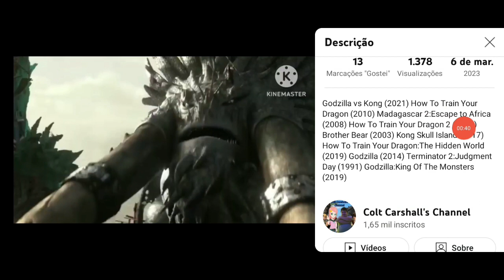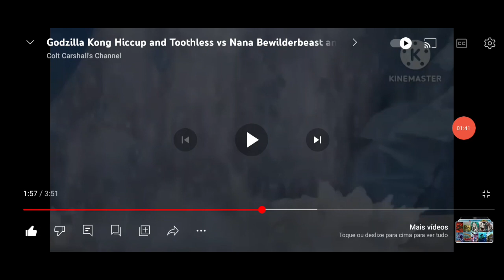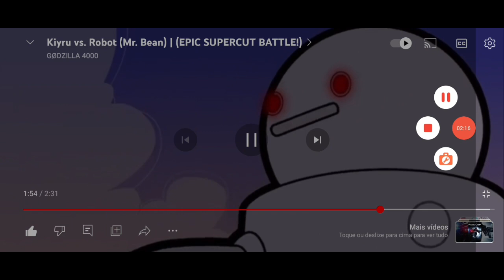WEREWOLF (MONSTER SIMULATOR) DOOMSDAY E ROBOT (MR BEAN) VS BEWILDERBEAST NANA E KODA S MOTHER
WEREWOLF SIMULATOR 3D (2022)
MONSTER SIMULATOR (2020)
BATMAN V SUPER MAN (2016)
MR BEAN SERIE (1990)